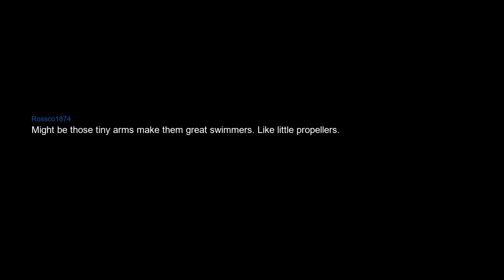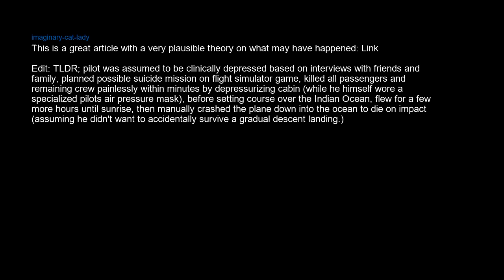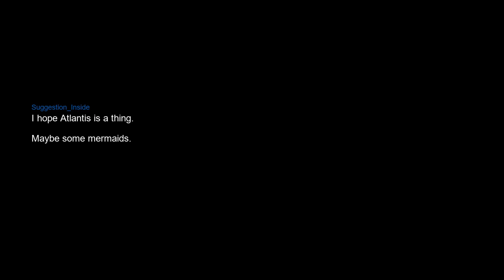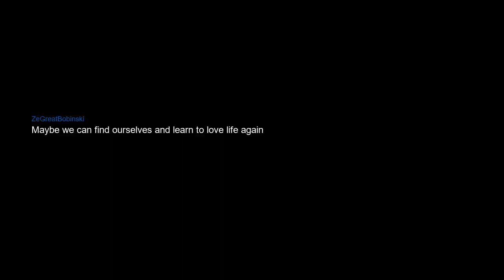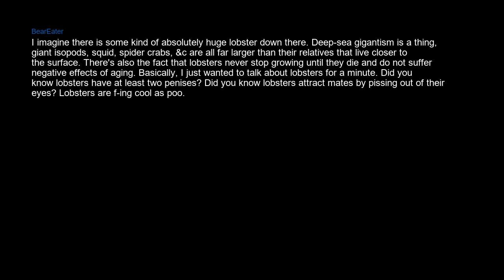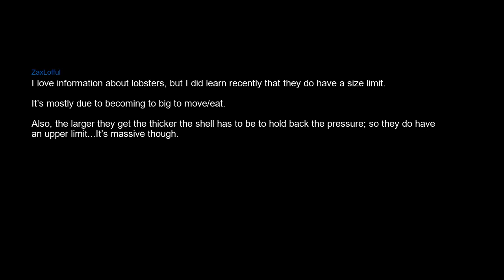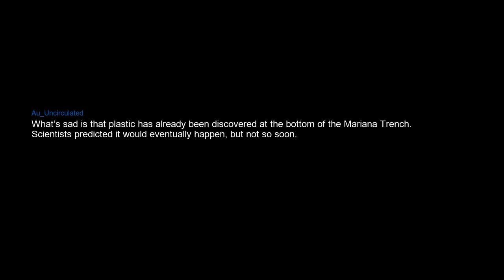What might we find in the unexplored parts of the ocean?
Cthulhu fhtagn! Ph'nglui mglw'nfah Cthulhu R'lyeh wgah'nagl fhtagn!